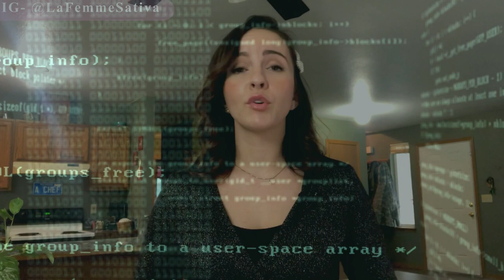WHY I am a HOMEMAKER|Reasons why I LOVE homemaking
Homemaking is a very important job. In this video, I'll be discussing reasons why I love homemaking and why I am a homemaker. ENJOY! :)